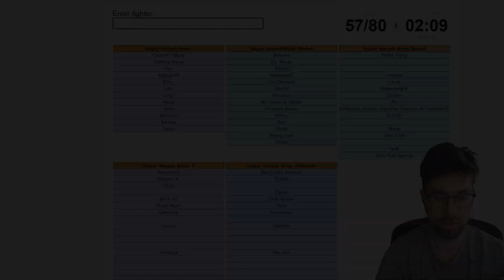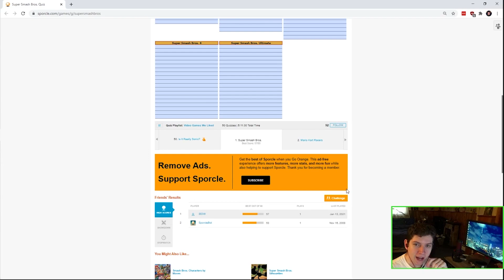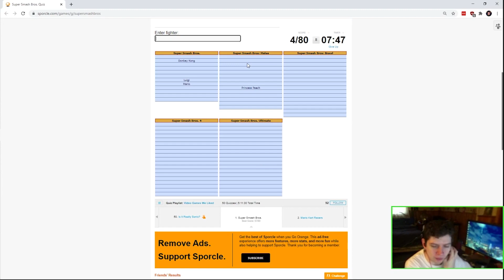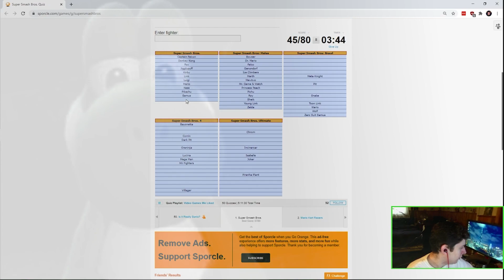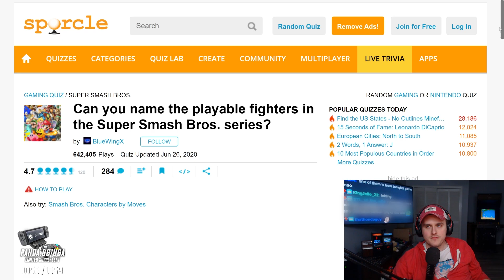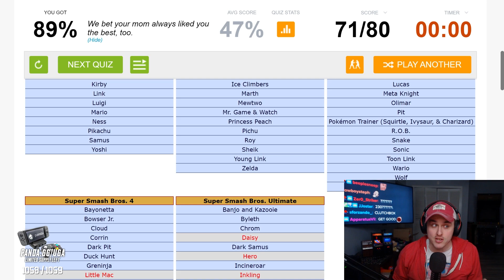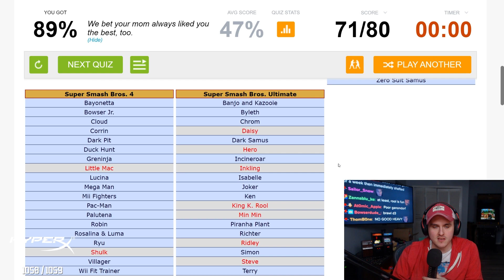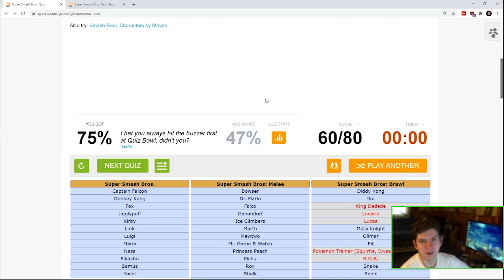Oh so you're REALLY a fan of Smash?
Naming every character in Smash Bros... it can't be too difficult, right? I mean, ESAM did it flawlessly, so what's stopping Coney, iBDW and Wolfey from repeating that triumph? I mean, Coney earns his living talking about Ultimate, surely he'll remember Inkling, the character he WON A TOURNAMENT WITH.